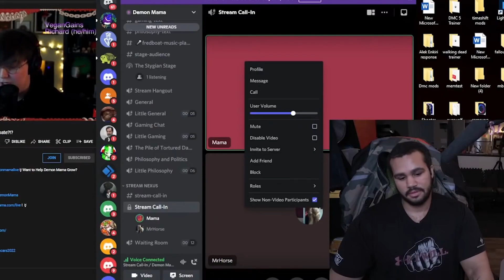Vegan Gains - Debate with Jasmin Gains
Jasmin Gains destroys Richard by showing how much of an hypocritical douchebag he is.